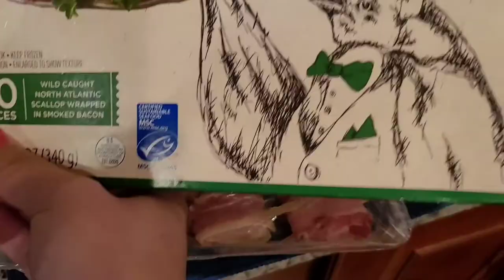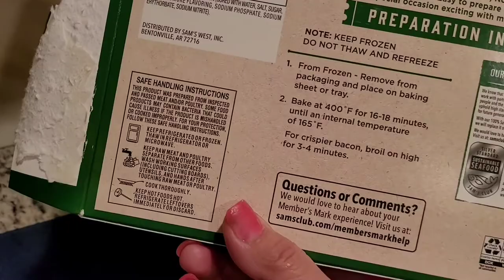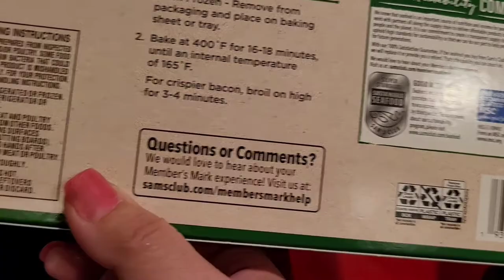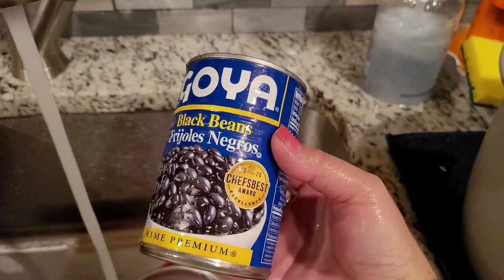How to make a Salmons Steak tasting. Làm thế nào chuẩn bị bữa cơm gia đình và mang theo đi làm